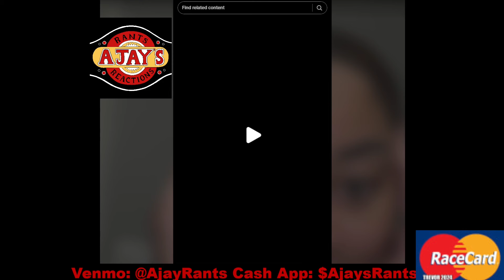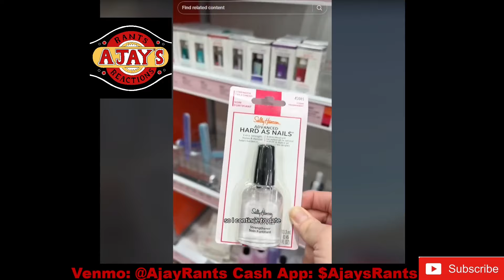Modern women are "SINGLE MOMS BY CHOICE"! Clownworld!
Modern women are choosing to be single moms by choice! This is the dumbest thing a woman can do!